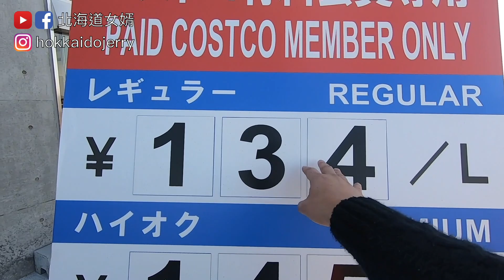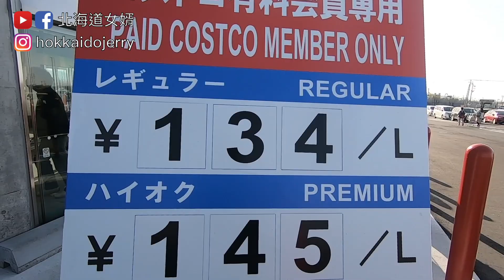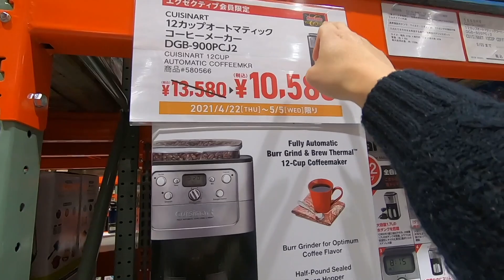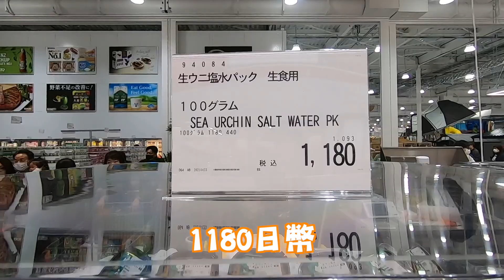北海道第二家好市多開幕啦，看看北海道好市多都賣什麼東西?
【北海道伴手禮大集合第3彈    六花亭 柳月 白色戀人 12000円含國際運費 】   加贈出水霜1條🌠🌠
🔹購買網址：
🔹預購日：
即日起 〜 2021/5/6  AM8:30
🔹發貨日：
預購期間結束且確認付款後約3-4天發貨，全數商品將於五月中旬完成發送。
🔹發貨地區:
台灣，香港，新加坡，澳門，日本，南韓，馬來西亞，泰國，越南。其他地區等EMS進一步消息